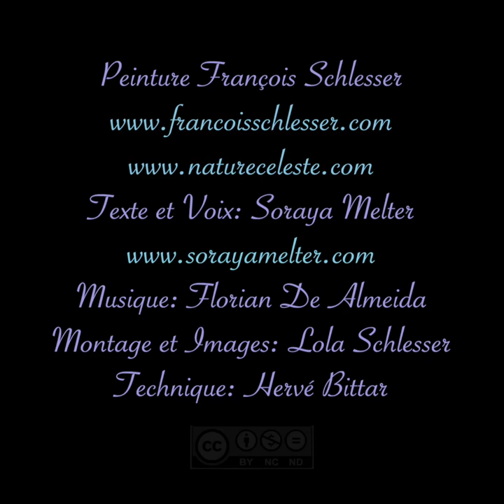ENSEMBLE VERS LA LUMIÈRE JOUR-10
RAYONNANT
24 jours d'initiation à la Lumière.